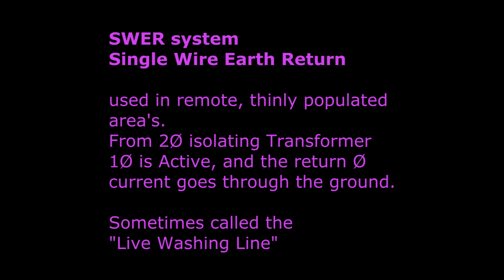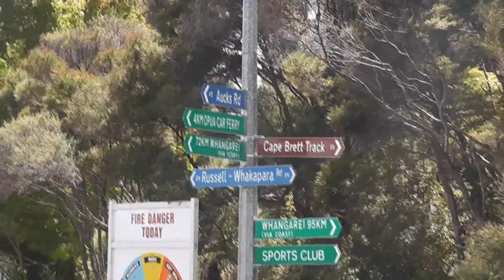Northland power lines and SWER system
Electricity North of Auckland

View from the Brynderwyns on SH 1

Double 110 kV circuit South of Whangarei on tall towers.

SWER Single Wire earth Return system near Russel, Northland
11 kV
and
11 kV  / 11 kV Isolating Transformer.

and some nice glass disc insulators on a 3 phase 11 kV line near Russel.

Small 22 kV / 11 kV substation on the side of the road ± 20 kms North of Hikurangi